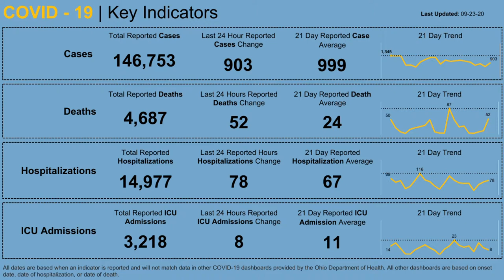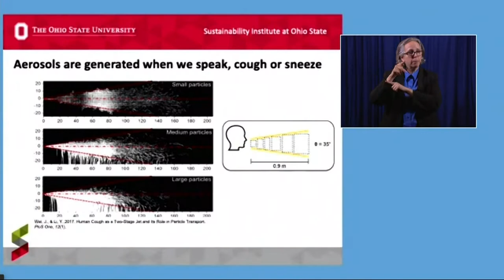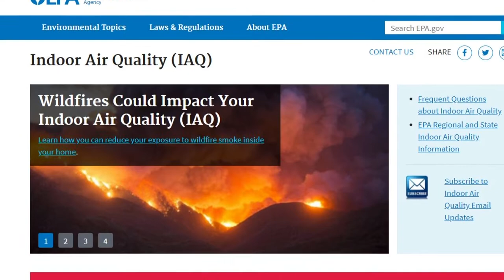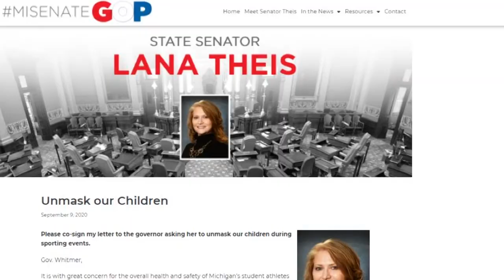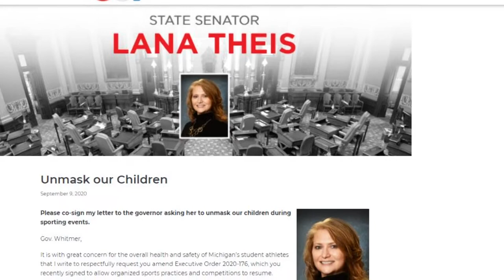Mask protests in Michigan, Toledoans call for justice for Breonna Taylor & more | In the Loop: 09/23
Protests broke out in Lansing over Gov. Whitmer's order requiring masks for athletes, three counts of first-degree wanton endangerment were suggested for a former Louisville police officer for firing shots that went into an apartment the night of Breonna Taylor's death, what COVID-19 could look like this winter and more top headlines.